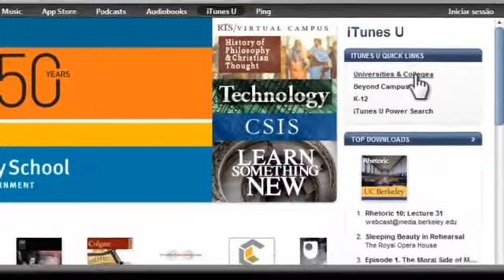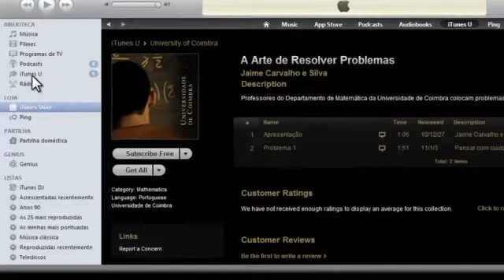Manual de utilização iTunesU para PC